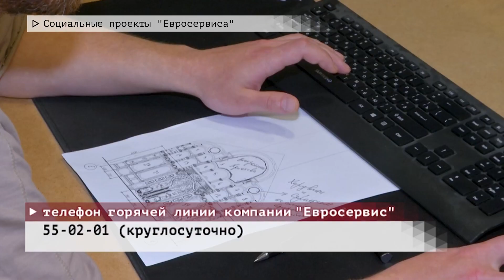Время местное. Эфир: 24-05-2023- Социальные проекты "Евросервиса"